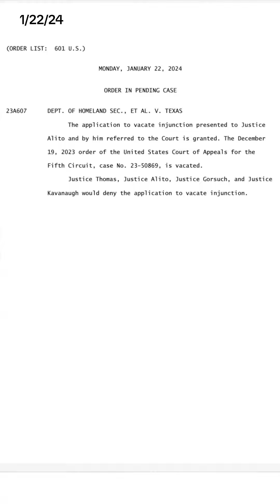Border razor wire can be cut down in Texas says Supreme Court.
The Supreme Court ruled the Biden Administration can cut down the razor wire Texas Governor Greg Abbott erected along the US/Mexico border. The Supreme Court did not give a reason for why it was ruling that way but did note the names of the Justices who would have sided with Texas. But this case is not over yet. This video explains.